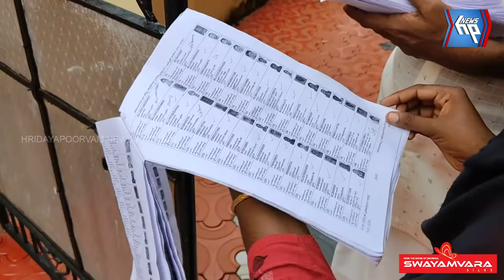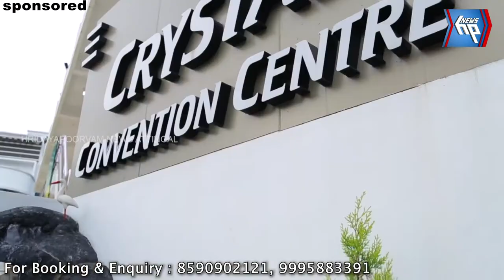കച്ചേരി വാർഡ് ആരു നേടും...?